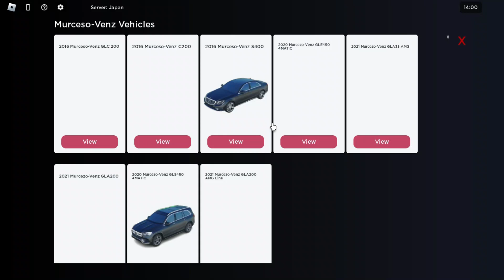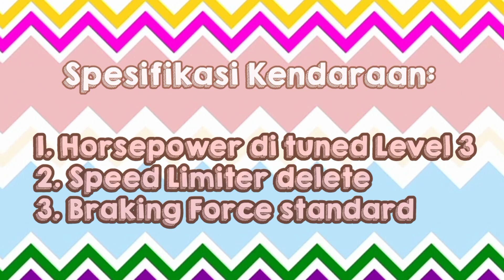BUKTI INI ADALAH RAJA SEGALA SUV PALING BERTENAGA DI CDID SEKARANG !! :0 || CDID Roblox Indonesia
Buat kalian yang pengen main bareng gw, atau mau gw review mobil kalian di video2 gw selanjutnya, langsung saja cus ke server discord gw dibawah😁👇